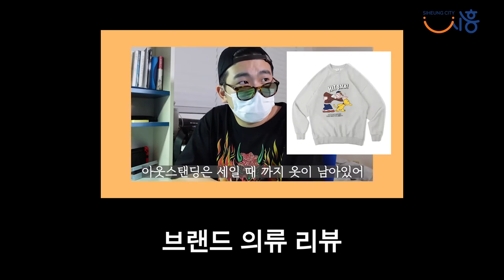[배워서 남주자 EP.14] 2021 트렌드는 원 마일 웨어다! 👗패션에 진심이고자 하는 해로토로에게 한 줄기 희망✨이 되고자 나타난 그의 정체는?!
[배워서 남주자 EP.14] 2021 트렌드는 원 마일 웨어다!👗
패션에 진심이고자 하는 해로토로에게
한 줄기 희망이 되고자 나타난 그의 정체는?!

시흥 크리에이터 패션브로세와 함께 2021년 패션 트렌트를 알아보고
그에 걸맞게 코디한 스타일을 입은 해로토로를 보시죠!